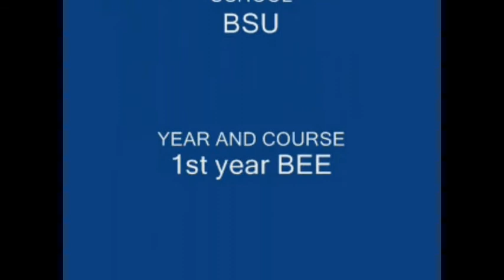interview with GLENDIE JANE OLIS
MEMBERS: Estrellita Malinao - interviewer
Glennette Dave Olis - camera man. video editor.